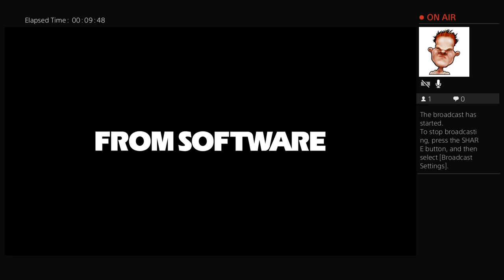DS3 W/Friend Steam 2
My internet Died so that is why the stream ended so suddenly -- Watch live